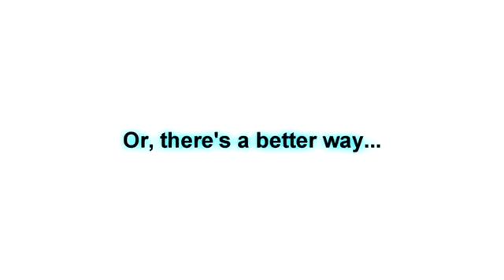HeatTrak Heated Snow Melting Entrance Mat | Medium - 30"x 48" | Heated Door Mat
Product description
The Heated Snow Melting Entrance Mat is designed to prevent snow and ice accumulation where slips and falls happen most: outside the front door. This heated door mat plugs into any standard 120V outlet generating heat to melt snow at a rate of 2" per hour. The durable entrance mat is designed to be left outside for the entire winter season. It comes with its own 6 ft. long GFCI (Ground Fault Circuit Interrupter) Power Unit. It has a non slip surface providing your home or business with a safe entryway, keeping your family, visitors and customers safe. Size: 30" x 48" | Watts: 384 | Amps:3.2 Average cost to operate mat per hour: $0.02 Melt Rate: 2” (5 cm) per hour Warranty: 2-year manufacturer's warranty Watertight Connector Cable Length: 4" Surface Material: Customized Thermoplastic Power Unit included Please Note: The Heated Entrance Mat is a stand alone item. It does NOT connect to Residential or Industrial Stair Mats or Walkway Mats.

Size: 30" x 48" | Watts: 384 | Amps: 3.2
Average cost to operate mat per hour: $0.02
Melt Rate: 2” (5 cm) per hour
Warranty: 2-year manufacturer's warranty
Power Unit included